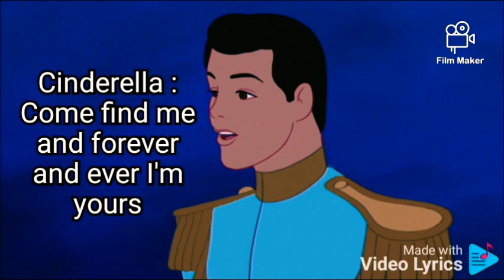Demo. The Face That I See in the night. song lyrics. Cinderella